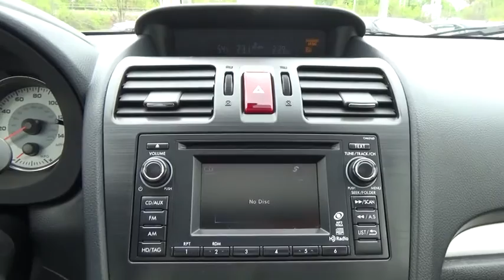2013 Subaru Impreza Sedan Wantagh, Levittown, Babylon, Hempstead, Nassau County NY 17237U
2013 Subaru Impreza Sedan
2013 Subaru Impreza Sedan Limited - Stock#: 17237U - VIN#: JF1GJAH69DH017984

Hassett Automotive
3530 SUNRISE HWY

CERTIFIED SUBARU 7 YEAR 100,000 MILE WARRANTY INCLUDED.1.9% FINANCING AVAILABLE,NO PREP OR DELIVERY FEES,NO FORCED FINANCING,NO TRANSPORTATION FEES,NO FILING FEES.Check out this 2013 Subaru Impreza Sedan Limited. Its Variable transmission and Gas Flat 4 2.0L/122 engine will keep you going. This Impreza Sedan features the following options:Leather,moonroof,cd,heated seats, Windshield wiper de-icer, Ventilated front/solid rear disc brakes -inc: dual-piston front calipers, Vehicle Dynamics Control (VDC) -inc: traction control, Variable intermittent windshield wipers w/washers, USB port w/iPod control capability, Upgraded instrumentation, Tire pressure monitoring system (TPMS), Tilt/telescopic steering column, T135/80D16 spare tire, and Symmetrical all-wheel drive. Test drive this vehicle at Hassett Ford Lincoln, 3530 Sunrise Hwy., Wantagh, NY 11793.